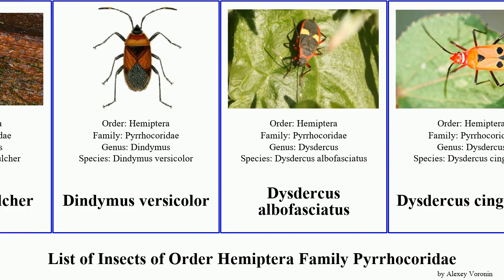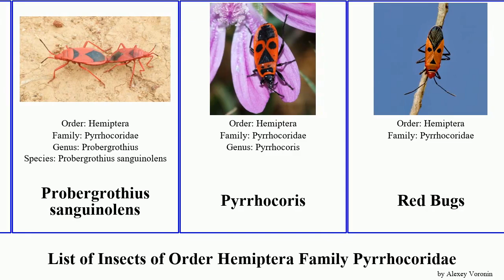List of Insects of Order Hemiptera Family Pyrrhocoridae dysdercus cotton brevis versicolor stainer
Antilochus coquebertii
Australodindymus
Cotton Stainer
Dindymus brevis
Dindymus pulcher
Dindymus versicolor
Dysdercus albofasciatus
Dysdercus cingulatus
Dysdercus koenigii
Dysdercus mimulus
Dysdercus obscuratus
Firebug
Pale Red Bug
Probergrothius angolensis
Probergrothius nigricornis
Probergrothius sanguinolens
Pyrrhocoris
Red Bugs
Roscius
Scantius
Scantius aegyptius
St. Andrew's Cotton Stainer